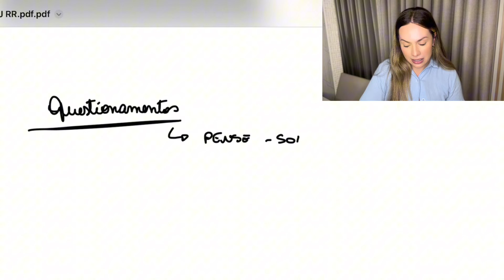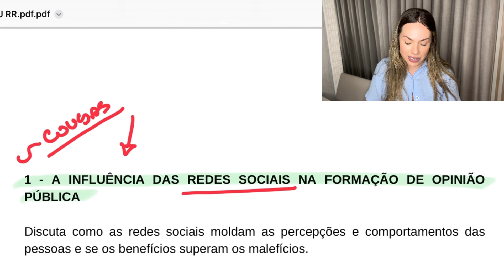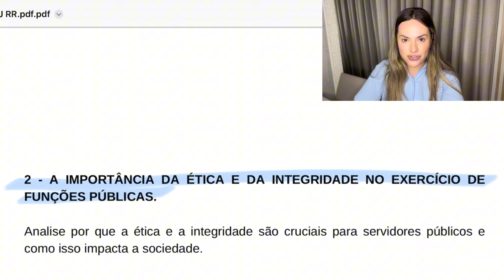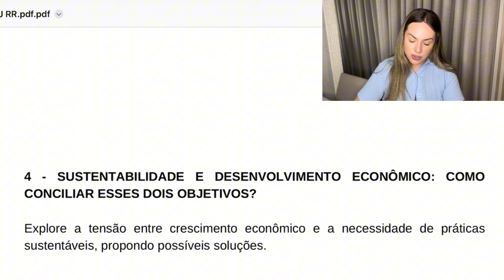Possíveis temas TJ MT Banca FGV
Quer falar com a gente e corrigir as suas redações, por áudio ou pela plataforma, chama o suporte no 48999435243

Meus produtos⬇️

REDAÇÃO FGV - curso com 10 correções especializadas na BANCA FGV

E-book de repertorio com mais de 600 citações por temas